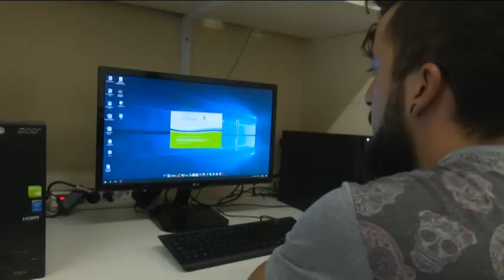Adrià Sentís guanya el concurs del cartell de la FIO